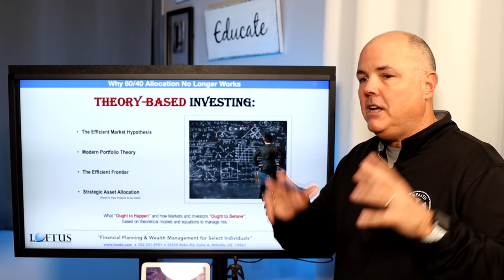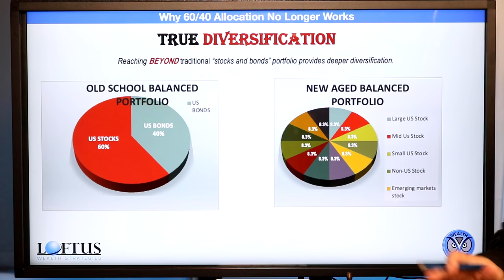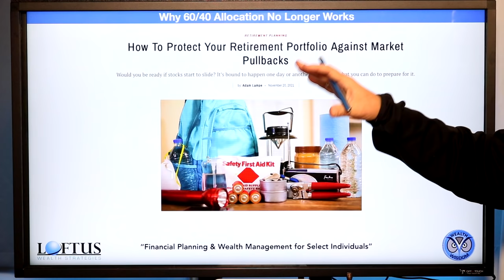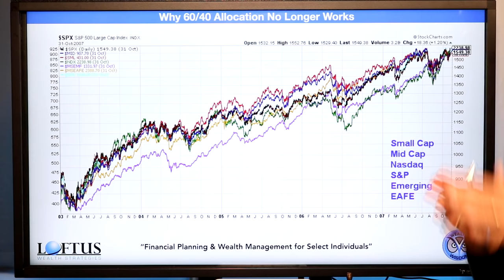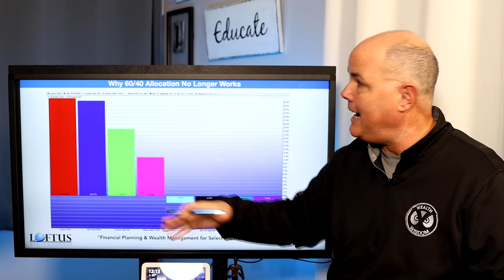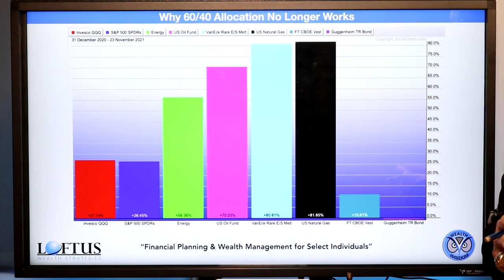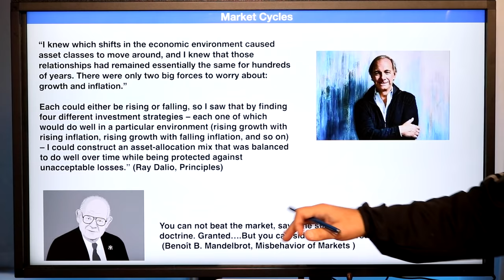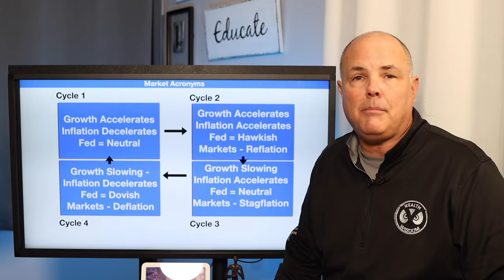Why Does the 60 40 Portfolio no longer work?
If you follow our channel or watch any of our videos, you know I am not a big fan of the 60/40 portfolio.  Last year we saw some significant underperformance, this due to the standard model continuing to hold bonds, despite the fact they saw their biggest losses in years.

Now as we head into the next cycle, fed raising rates, there's no better time than now to get away from the 6040 model. Hopefully this video will help you, as it has helped many of our clients.

👉🏻 Market Updates are Published on the 1st and the 15th of Every Month 👈🏻

💻 Not ready for retirement but want to feel confident that when you get there you'll be able to enjoy it?  We are now offering our financial planning service for only $999 to YouTube viewers!  This is a great offer and a small price to pay for peace of mind.